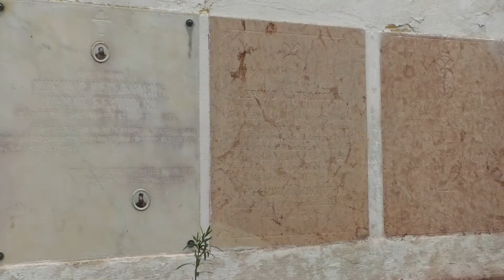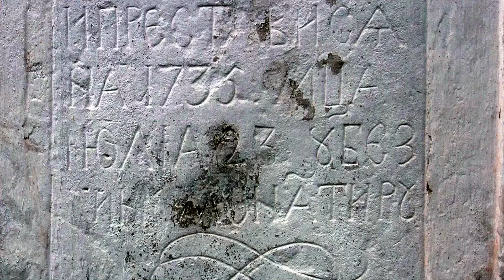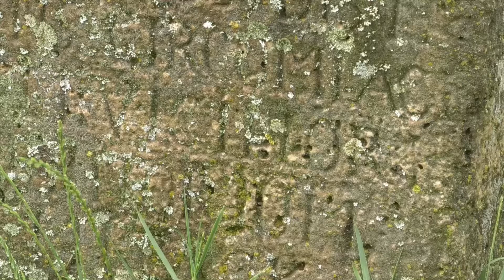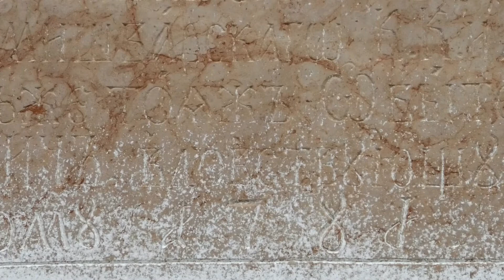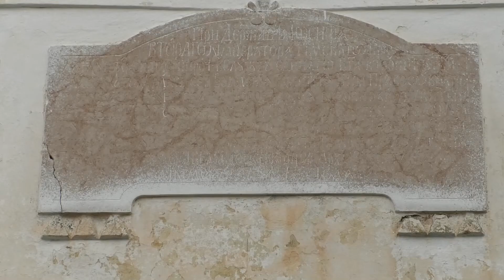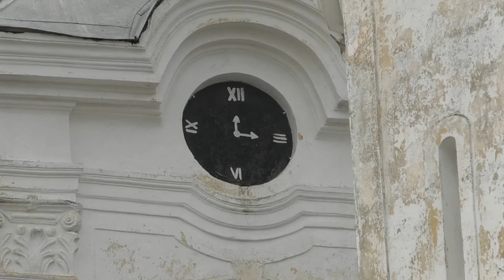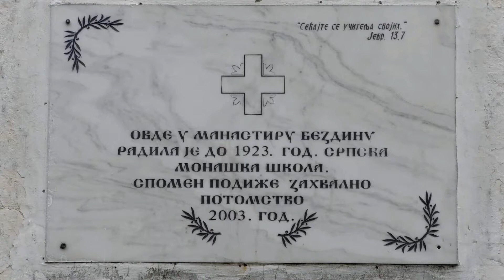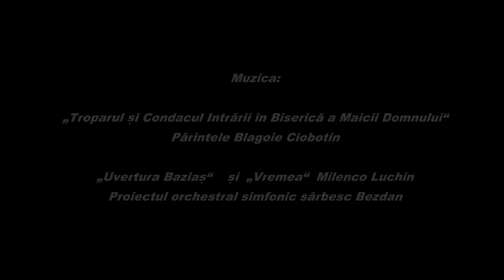Српски манастир Бездин у Румунији/Бели багрем|Mănăstirea Sârbească Bezdin/Beli Bagrem/Băgrinul Alb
КУЛТУРНО УДРУЖЕЊЕ Бели багрем: Српски манастир Бездин у Румунији (13'30'')/Kраткометражни документарни  филм/Tемишвар, 2015.÷2018.
ASOCIAȚIA CULTURALĂ Beli Bagrem/Băgrinul Alb: Mănăstirea Sârbească Bezdin din România (13'30'')/Film documentar de scurt metraj/Timișoara, 2015.÷2018.
Постављени краткометражни документарни филм јесте део пројекта „Српске богомоље у Темишвару и околини“ Културног удружења Бели багрем, Темишвар, Румунија, рађен у раздобљу 2015. – 2019. година, саборно, у партнерству са:

Српском православном епархијом темишварском

Реализација:
Концепт, режија: Љубица Попадић
Сценарио: Стеван Бугарски, Љубица Попадић
Уметничко осмишљавање: Љубица Попадић, Виктор Попа
Појање и читање текста: протонамесник Благоје Чоботин
Камерно-симфонијски оркестарски пројекат „Бездан“ Белог багрема
Оригиналне композиције и aранжмани: Миленко Лукин
Музичко вођство, диригент: Миленко Лукин
Концерт-маестро: Нада Петров-Мунтеану
Сниматељ, монтажа: Виктор Попа
Тон мајстор: Сорин Барка

Filmul documentar de scurt metraj postat este parte a proiectului „Lăcașurile de cult sârbești din Timișoara și împrejurimi“ realizat de către Asociația Culturală Beli Bagrem/Băgrinul Alb, Timișoara, în perioada anilor 2015 – 2019, sobornicește, în parteneriat cu:

Episcopia Ortodoxă Sârbă de Timișoara

Realizatori:
Concept și regie: Liubița Popadici
Scenariu: Stevan Bugarschi, Liubița Popadici
Concepție artistică: Liubița Popadici, Victor Popa
Cântare bisericească și lectură text: părintele iconom Blagoie Ciobotin
Poiectul orchestral cameral-simfonic „Bezdan” al Băgrinului Alb
Compoziții originale și aranjamente muzicale: Milenco Luchin
Conducere muzicală, dirijor: Milenco Luchin
Concert-maestru: Nada Petrov-Munteanu
Imagine, montaj, postprocesare: Victor Popa
Maestru de sunet: Sorin Bârcă